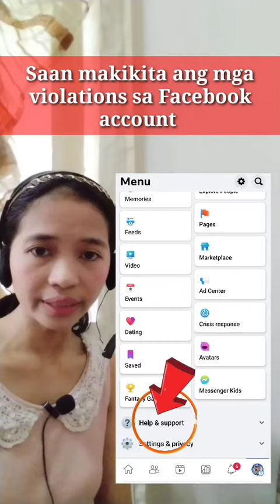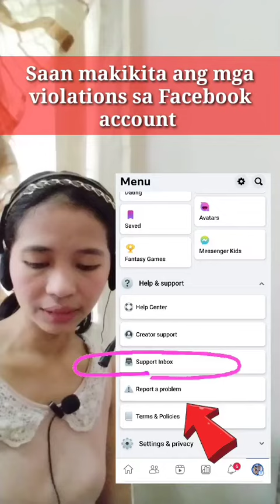Saan makikita ang mga violations sa Facebook account